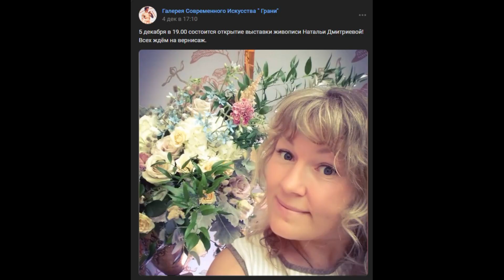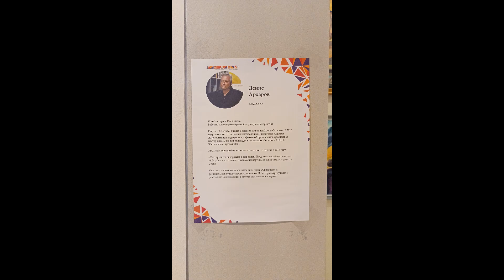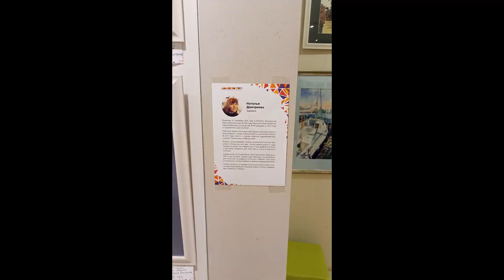Церемония открытия выставки живописи Натальи Дмитриевой. Екатеринбург Ekaterimburgo (05.12.2023)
Посещение церемонии открытия выставки живописи Натальи Дмитриевой в Галерее современного искусства "Грани" в ТРЦ "Гринвич"

Visitando la ceremonia de inauguración de la exposición de pinturas de Natalia Dmitrieva en Galería de Arte Contemporáneo "Grani" en el centro comercial de Greenwich

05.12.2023, вторник, Екатеринбург (martes, Ekaterimburgo)
#176/2023

Noticia oficial
5 декабря в 19.00 состоится открытие выставки живописи Натальи Дмитриевой!
Всех ждём на вернисаж.

Timing
00:00 Описание мероприятия
00:06 Видео картин в галерее
01:45 Церемония открытия выставки
02:48 Фото мероприятия

Reggaeton beat
4) CarydEdition - OTRA NOTA Pista De Reggaeton Uso Libre 2023 Beat Instrumental type Anuel x Ozuna